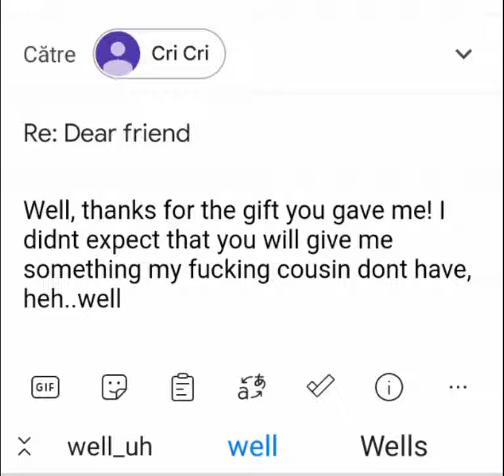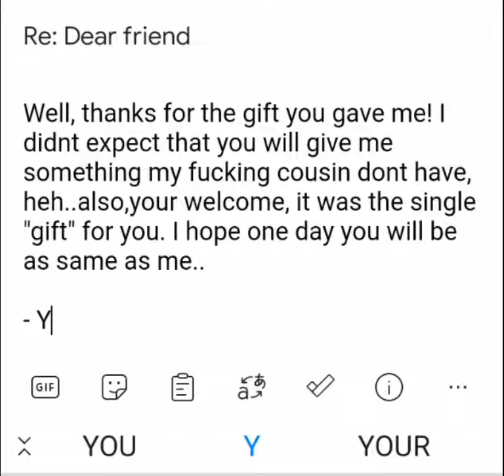When i get an email and i thought its dad..